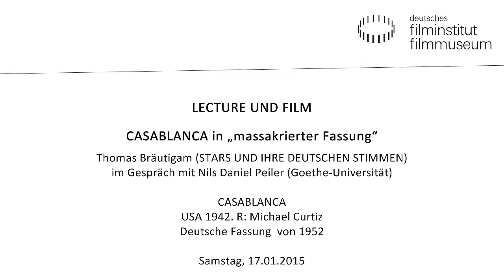CASABLANCA in “massakrierter Fassung” - Einführung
Nils Daniel Peiler (Goethe-Universität) spricht zur Einführung mit Buchautor Thomas Bräutigam.

Humphrey Bogart sagt nicht: „Ich schau dir in die Augen, Kleines“ (im Englischen allerdings ohnehin „Here’s looking at you, Kid!“)? In der zensierten deutschen Erstsynchronfassung von 1952 fehlen nicht nur zentrale Zitate aus Michael Curtiz’ Kultfilm CASABLANCA, sondern die Handlung wurde durch das Streichen von mehr als 20 Minuten stark verändert. Ein Bezug zum Zweiten Weltkrieg war kaum mehr erkennbar. Ergänzend zu Nils Daniel Peilers filmwissenschaftlichem Seminar„Marilyn Monroe klingt wie Judy Garland klingt wie Katharine Hepburn. Hollywoods Stars und ihre deutschen Stimmen” zeigt das Deutsche Filmmuseum in Kooperation mit der Goethe-Universität und dem Schüren-Verlag diese selten aufgeführte Synchronfassung von CASABLANCA aus dem Archiv der Stiftung Deutsche Kinemathek. Sie beleuchtet die Grenzen von Synchronisation und die Auswirkungen von Zensur an einem populären historischen Beispiel. Vor dem Film spricht Nils Daniel Peiler von der Goethe-Universität zur Einführung mit dem Filmpublizisten Thomas Bräutigam. Er hat das erste deutschsprachige Nachschlagewerk zur Filmsynchronisation vorgelegt: Stars und ihre deutschen Stimmen. Lexikon der Synchronsprecher (Schüren: Marburg, 2013, 3. Auflage).

CASABLANCA
USA 1942. R: Michael Curtiz.
D: Humphrey Bogart, Ingrid Bergman, Conrad Veidt. 80 Min. 35mm. DF (Synchronfassung von 1952)
CASABLANCA kam 1952 in die deutschen Kinos – und zwar in einer stark gekürzten Synchronfassung, die laut Kritiker Gero Gandert „den Film förmlich massakrierte“. Das zehn Jahre zuvor gedrehte Meisterwerk enthielt nun keine Szenen mehr mit Major Strasser oder anderen Nazis, statt Propaganda gegen das Vichy-Regime bildete laut Film-Echo „ein geheimnisvoller Mordfall den Kern der Handlung“. Aus Victor László wurde der norwegische Atomphysiker Victor Larsen, der die rätselhaften Delta- Strahlen entdeckt hat. Erst 1975 strahlte die ARD die ungekürzte und neu synchronisierte Fassung aus.

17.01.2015 im Kino des Deutschen Filmmuseums